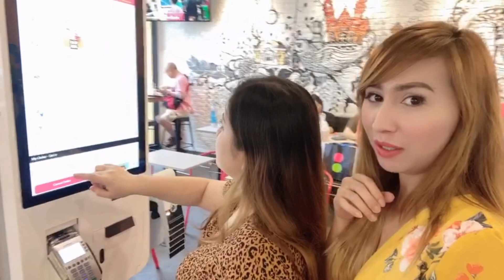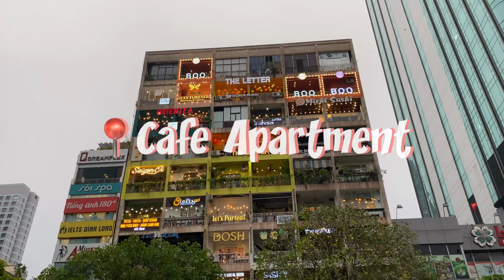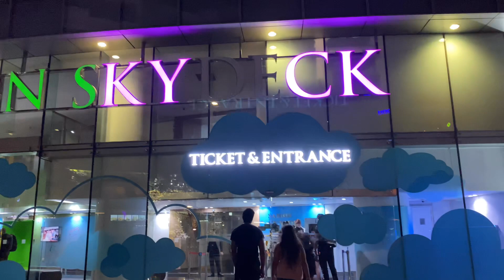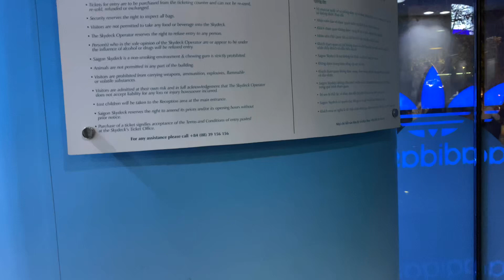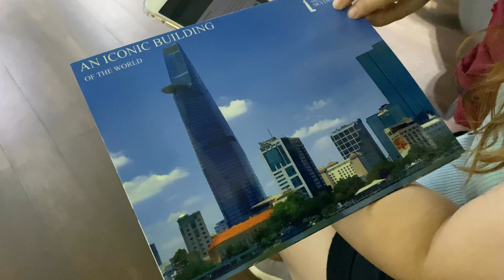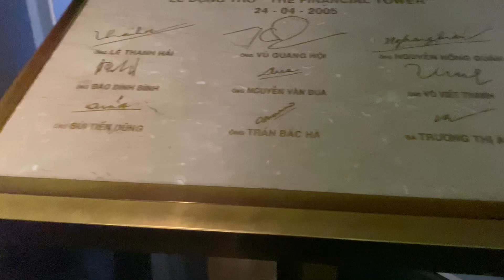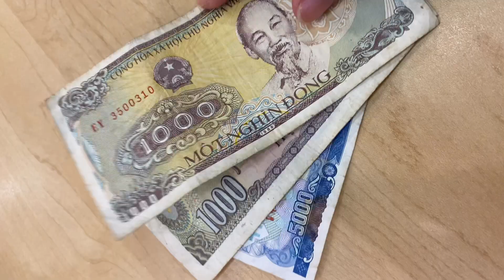TOP 7 BEST PLACES TO VISIT IN VIETNAM 2019 | Remsvlogs (Philippines)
XOXO, Rems 💋
Category